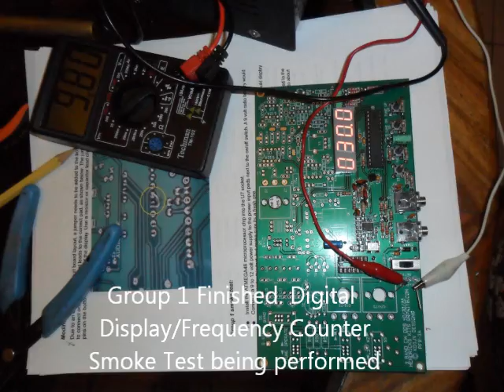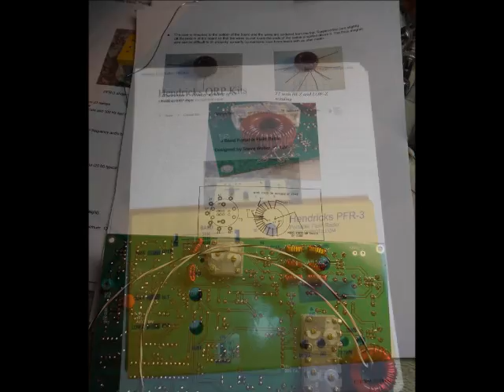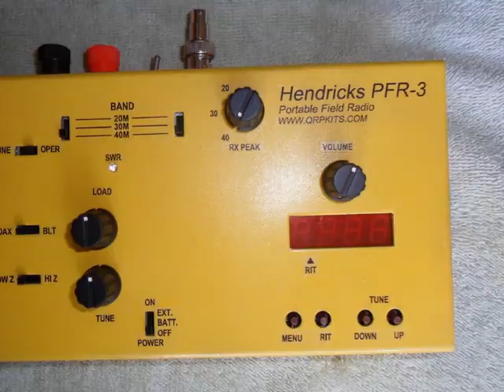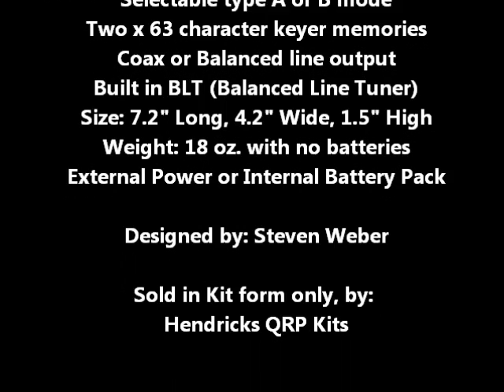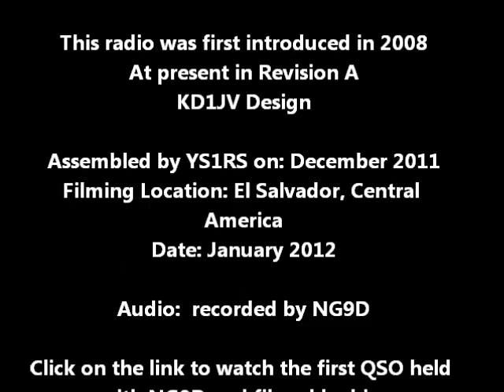Hendricks PFR-3A QRP CW Radio by YS1RS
This is my Hendricks PFR-3A QRP CW Portable Transceiver.
Was put together in 1 week on December 2011.

I started to look for a portable rig I could take with me on travel.
Requested info from fellow hams for suitable radios and got a list that included the PFR-3A, the KX1, etc.

The PFR-3A seemed to fit perfectly:
- Its price was reachable for my local income, since it comes in a kit form,
- has got a BLT Tuner
- 3 bands (the ones I would have chosen to work at night, from the hotel, tent, or whatever accommodation),
- can use wire antennas (cheap speaker wire in case my baggage gets stolen, fits rolled up in a sealed plastic bag and efficient enough),
- Internal batteries (that can be charged via solar, wind or even powered by a small steam engine),
- 12 volts,
- 5 watts (which is ample enough for CW),
- can tune the whole band,
- digital display of frequency
- tuned by buttons (I have experienced what dust can do inside my equipment before)
- light weight
- yellow does not get that hot under the sun. I have seen black laptops overheat under the sun extremely fast!
- and the most important: Low profile.

My first QSO with this rig was nice. Conditions were good for the 20 meter band. This QSO was held at a rate of 386.51 Miles (622.03) Km per watt for a total distance of 1,933 Miles (3,111 Km)  approx.
Pretty decent for a 5 Watt rig with a simple Long Wire End Fed Antenna.

73 de Rob
YS1RS